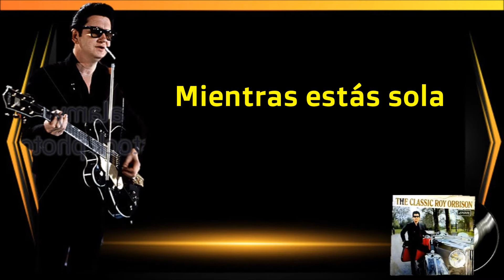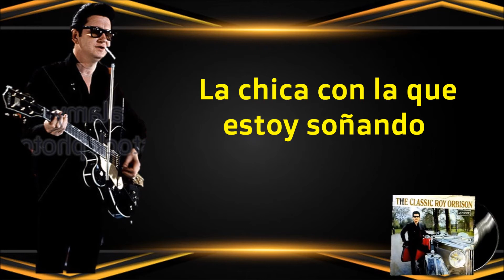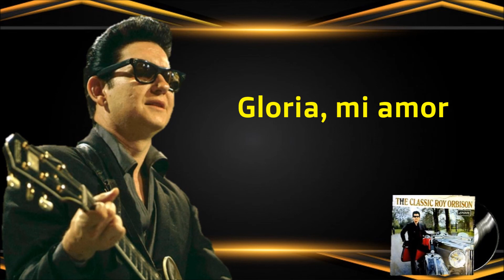ROY ORBISON - GOING BACK TO GLORIA (SUBTITULADA EN ESPAÑOL)